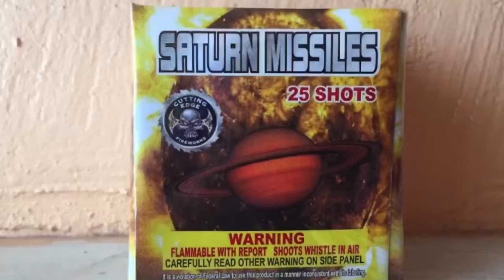SATURN MISSILES 25 SHOT BY CUTTING EDGE FIREWORKS